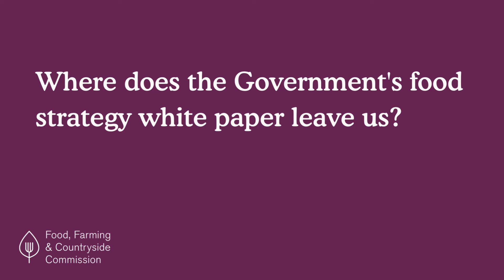Where does the food strategy leave us? Henry Dimbleby, author of the National Food Strategy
The government recently published a White Paper in response to the National Food Strategy. Where does that leave organisations who are working for change?

This series is part of our work to convene leadership around difficult and contested issues, seeking solutions for a fair and sustainable future.